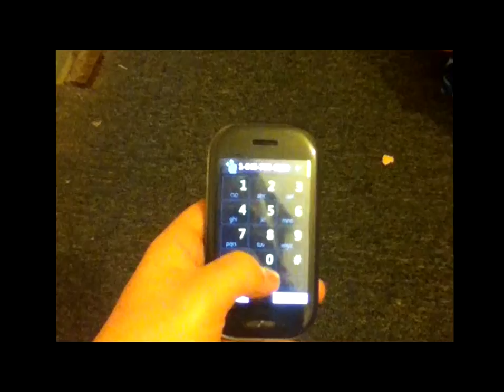Crazy Jonas 3 Teaser Trailer